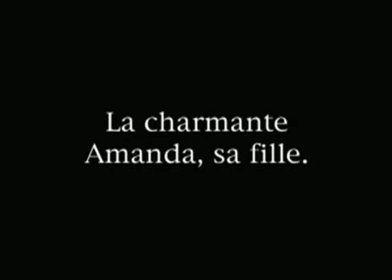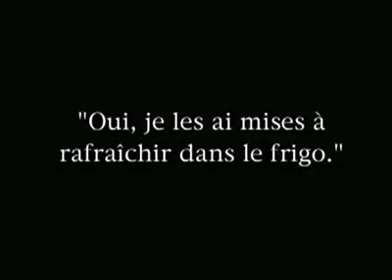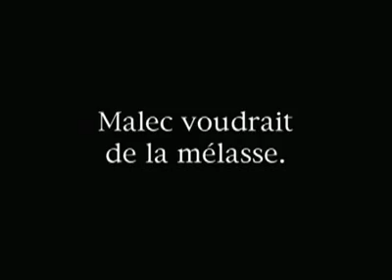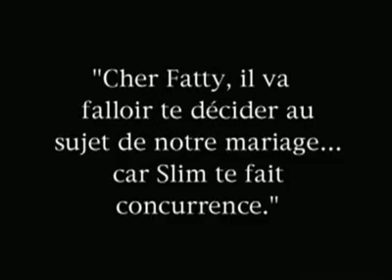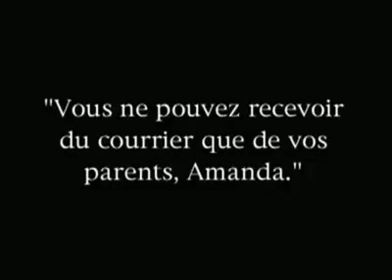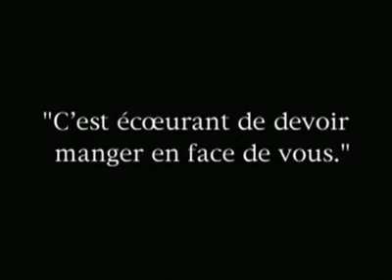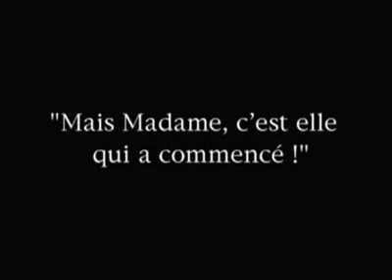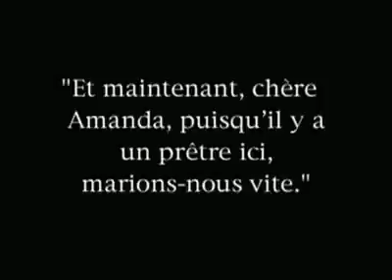The Butcher Boy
Fatty Arbuckle and Buster Keaton (1º movie!!!)

IMDB: This Fatty Arbuckle short feature is a historical treasure in that it was the first film appearance of the great Buster Keaton, and it has some decent slapstick too.